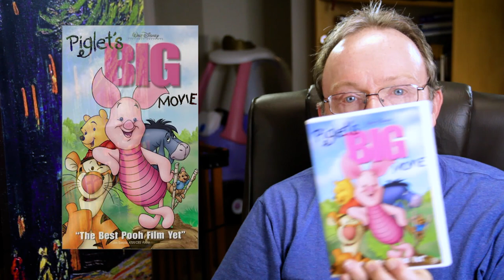Grow with Piglet's Big Movie - Dad's Review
Tom looks at Piglet's Big Movie (2003).

Which parts contain valuable lessons you can review with your child, and which parts were too intense for 4-year-old Abigail?

This week's Daddy's Reasons to Watch is Carly Simon, who brings a special style of narrative song to this very special film.